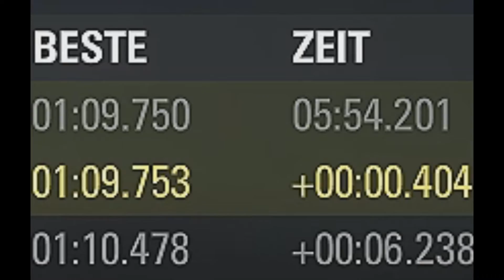F1 2015 Crashday 18.7.15